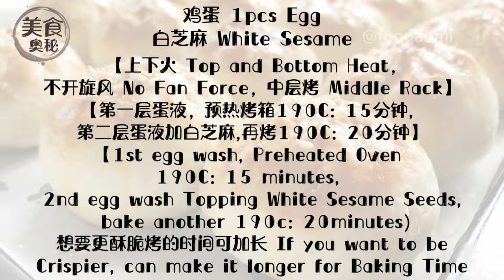【Traditional Siew Bao】ShaoBao ranks among the top in the snack list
It is extremely popular and ranks among the top in the snack list. The crispy puff pastry skin, little taste salty and sweet char siu fillings give you a mouthful of aftertaste.【Traditional Siew Bao】ShaoBao

【柴米油盐酱醋茶，分享不停歇，一起解锁更多美食】
【Firewood, Rice, Oil, Salt, Sauce, Vinegar and Tea, share non-stop, unlock more delicious food together】